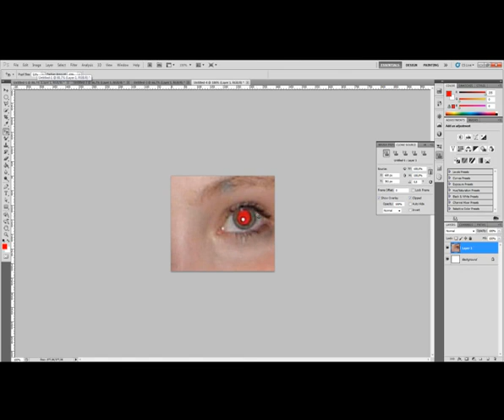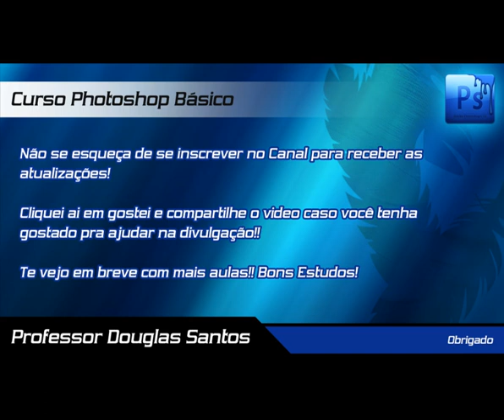Curso Photoshop Basico - Video Aula 14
A galera vinha pedindo um curso extremamente simples então resolvi fazer algo simples mesmo, e ir dificultando a coisa. enfim, estamos ai, e vou pegar do extremo simples até o avançado, flw vlw galera!